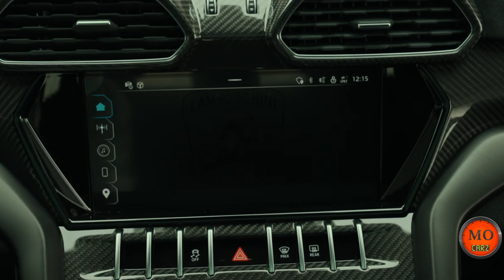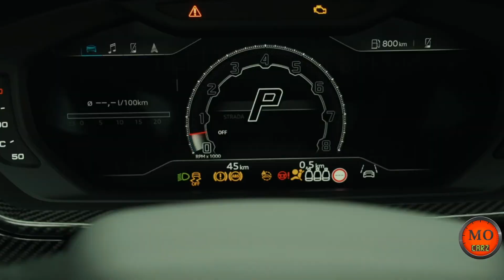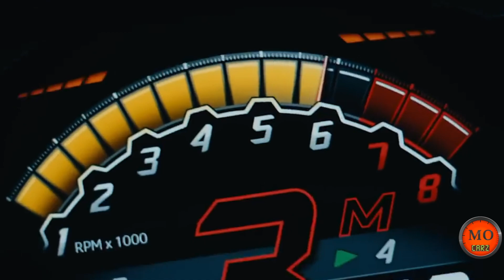2024 Lamborghini Urus : beautiful engineering with facade of a beast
It's easy to be skeptical of the Urus, with its overstated design and mechanical relation to the Audi Q8, Bentley Bentayga and Porsche Cayenne. But this super SUV backs up its flamboyance with stunning performance and luxury. This episode promises an exhilarating ride  on the back of this untamed beast! 🚙🇮🇹